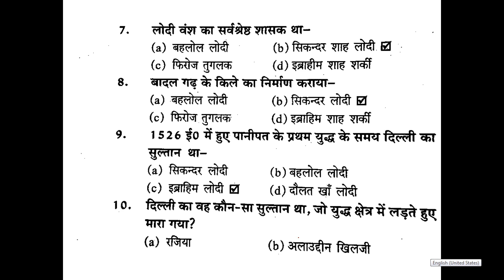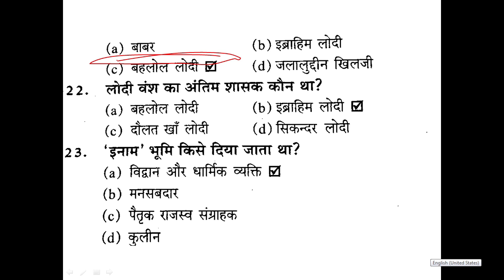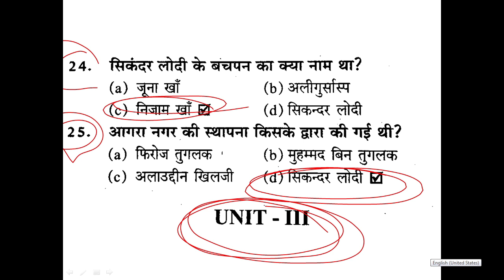BA 1st Year Medieval History 2nd semester Unit-2 optional Questions